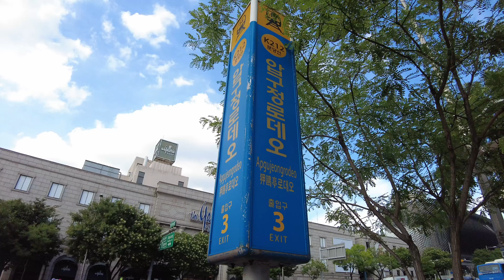【UHD】 4K Seoul Korea Walk 🚶 - Cheongdam-dong Fashion Street in the Afternoon (Aug.2021) (EP.154)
📢 Record Date
▶ 4:00 PM/Wednesday/Aug./2021